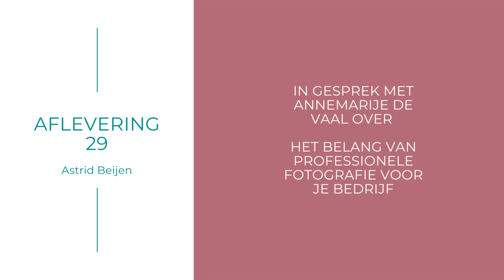29. In gesprek met Annemarije de Vaal over het belang van goede fotografie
In deze podcast neem ik moeders met een eigen onderneming mee op reis naar meer vrijheid, omzet en plezier doormiddel van strategie, spiritualiteit, quantum fysica en human design. Are you ready to step into your sparkle? ✨.